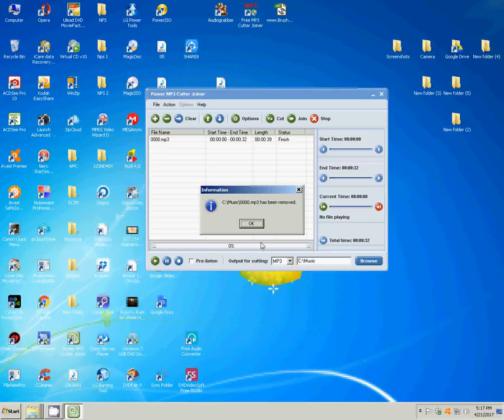how to create mp 3 cutter